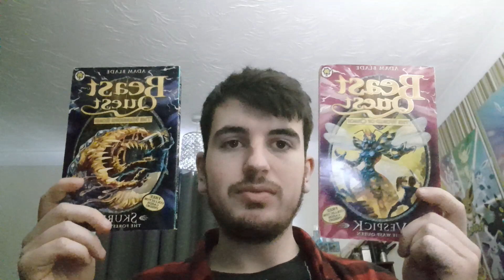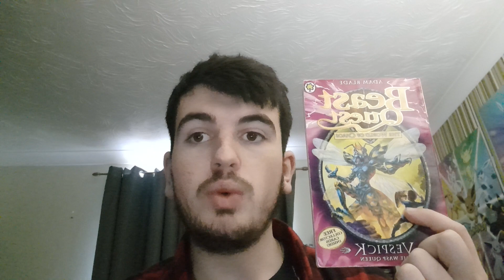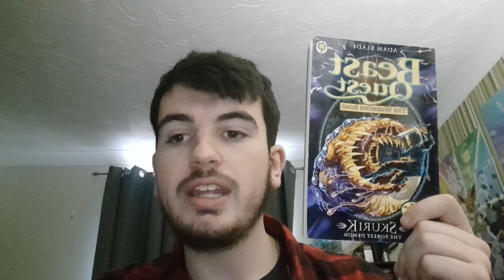Battle of the Beasts AG: Episode 58 Vespick VS Skurik